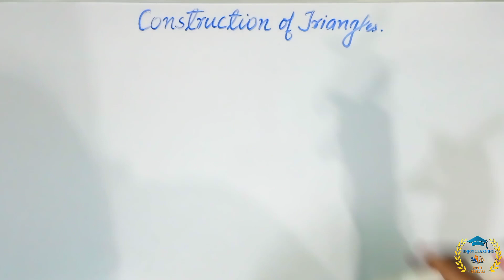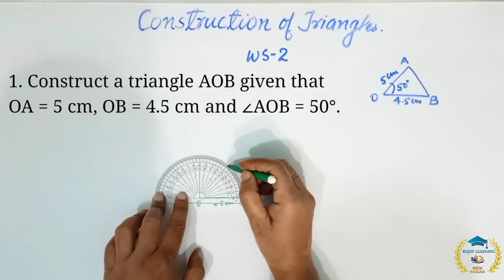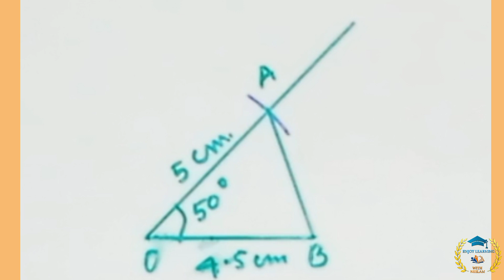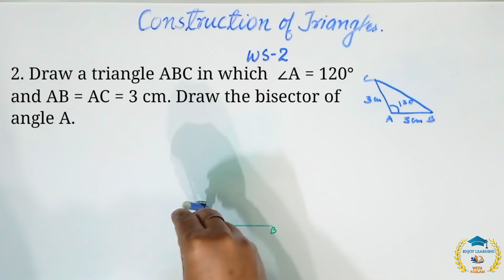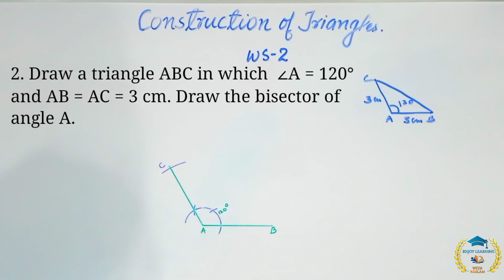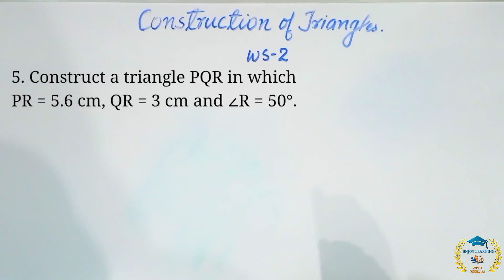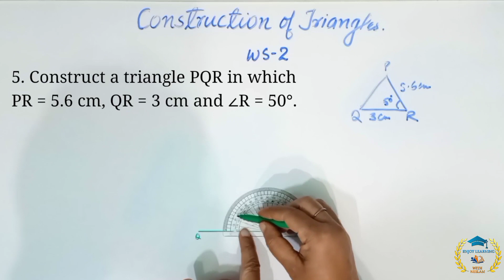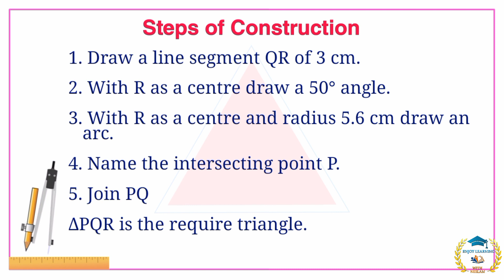I CONSTRUCTION OF TRIANGLES I CLASS 7 I MATHS I UNIT 10 I WS - 2 I SOLUTIONS OF PROBLEMS I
Construction of triangles class 7 mathematics unit 10 worksheet 2 with explanation in Hindi DAV

I have made this video for easy understanding by students.

In this video I have discussed about the construction of triangles when the length of two sides and the measure of included angle is given. In this video I have also constructed an angle bisector of angle 120°. If you have any doubt and confusion you can ask me in the comment box.